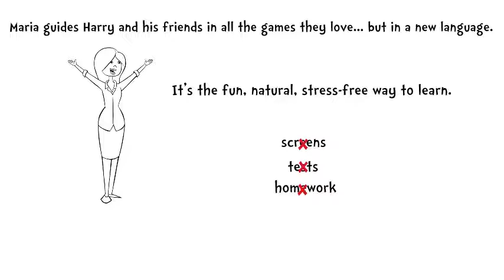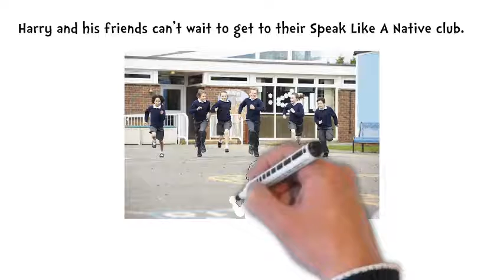Speak Like A Native Intro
Introduction to Speak Like A Native's Spanish, Mandarin, French and German language clubs for primary schools in the UK.